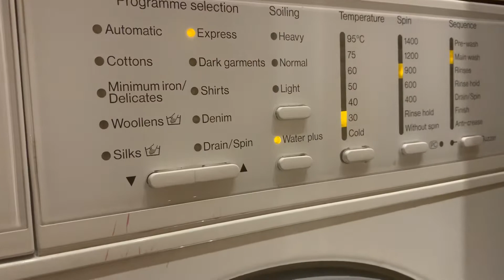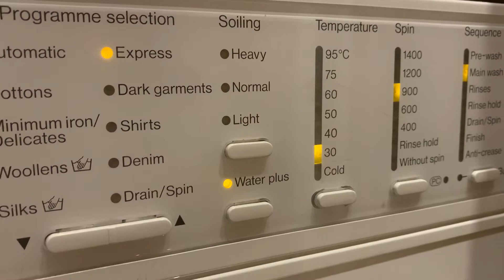Miele washing machine problem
Miele washing machine problem. Miele problem at the tub, the drum sounds a Miele washing machine noise